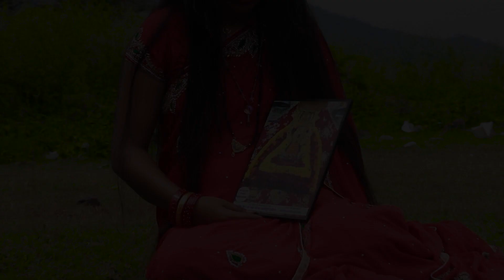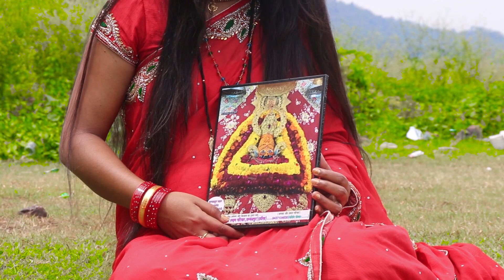रुला देगा ये वीडियो आप को hit songs nidhi mishra ##2023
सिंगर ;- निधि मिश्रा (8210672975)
म्यूजिक :- सम्राट सोनू
स्टूडियो :- अलका स्टूडियो जमशेदपुर
वीडियो ;-प्रितम तिर्की